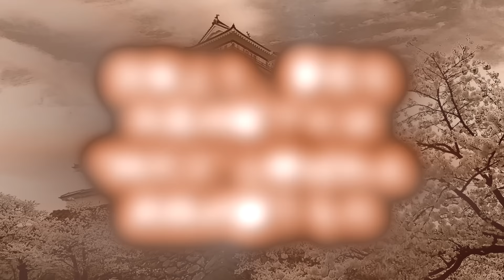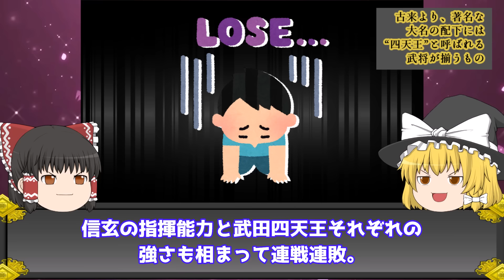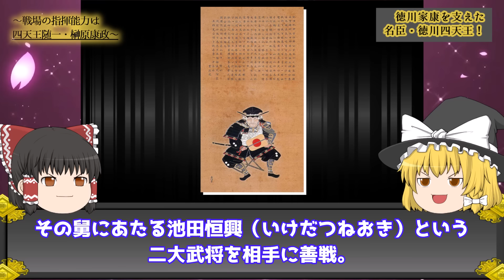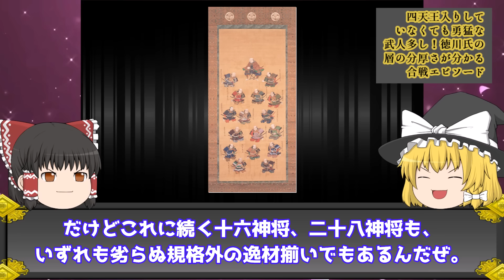【ゆっくり解説】あまりにも不可解過ぎる…徳川四天王はなぜ戦◯していないのか?